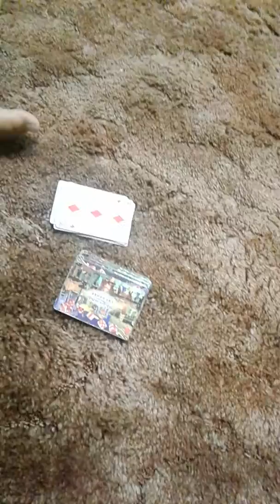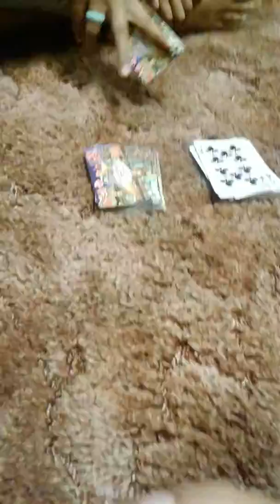November 27, 2016(1)